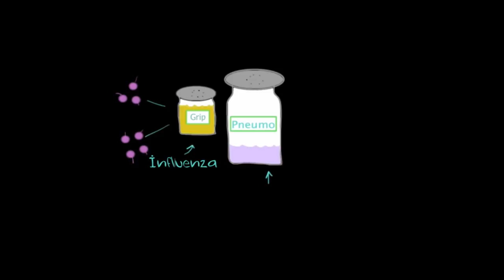Grip Aşısı ve Pnömokok Aşısı (Fen Bilimleri) (Sağlık ve Tıp)